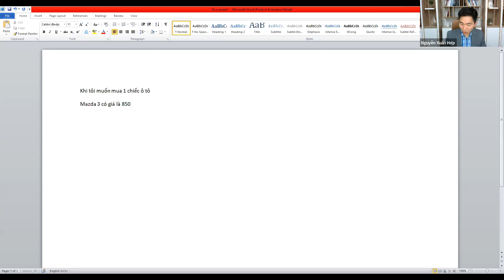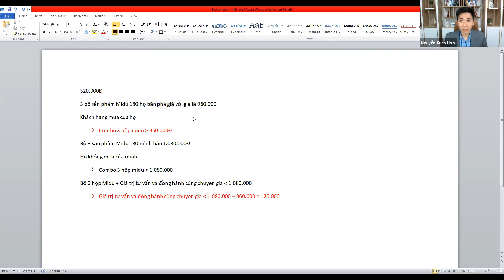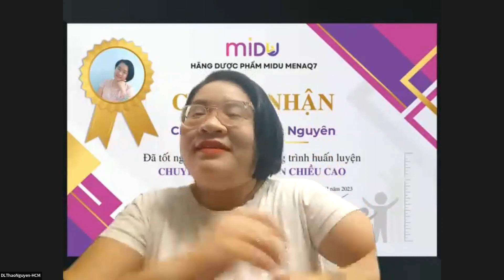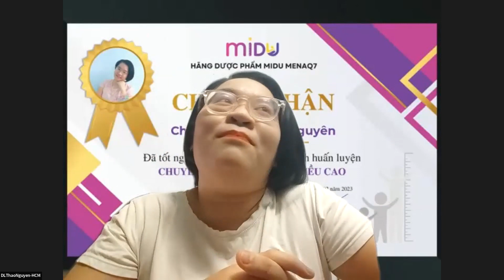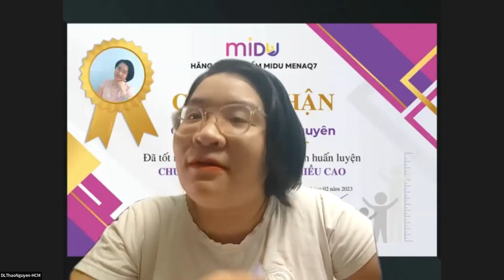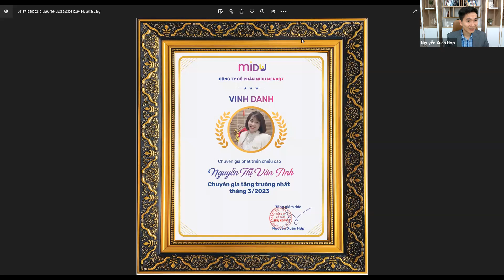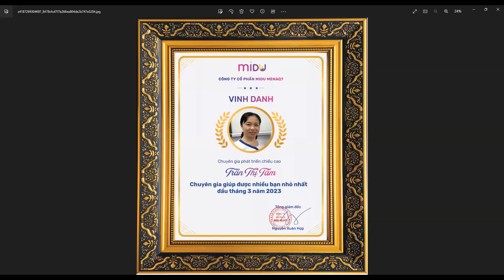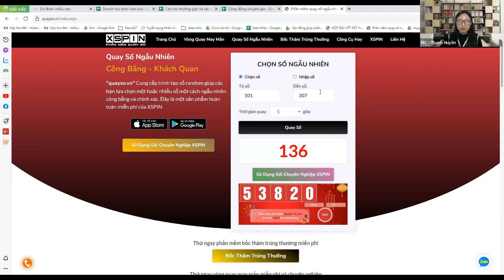CỘNG ĐỒNG CHUYÊN GIA SỐ 07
MIDU: CỘNG ĐỒNG CHUYÊN GIA SỐ 07 - Sân chơi dành riêng cho chuyên gia phát triển chiều cao Midu sẽ diễn ra vào 20h00 thứ Năm ngày 16/3/2023

Mỗi một số cộng đồng chuyên gia ra đời là MIDU lại hạnh phúc khi được lan tỏa giá trị tốt đẹp, đặc biệt là những kiến thức chuyên sâu về chiều cao và các chiến lược phát triển bản thân và đội nhóm tới cả nhà💜

Vậy sân chơi văn minh, trí tuệ và đầy năng lượng tích cực tại CỘNG ĐỒNG CHUYÊN GIA SỐ 07 lần này, các chuyên gia còn được gia tăng những kiến thức tuyệt vời nào nữa? Thì mời cả nhà theo dõi video trên đây